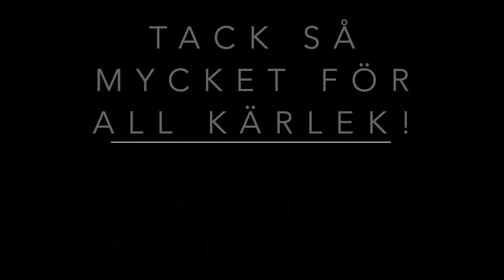Min resa mot sommarformen; Grönsaksjuicen (Del 2)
Här kommer del 2 på min resa mot sommarformen, där jag berättar om hur jag konsumerar grönsaker. Hoppas det kan inspirera eller ge idéer MEN OCKSÅ att ni skrattar gott!!!